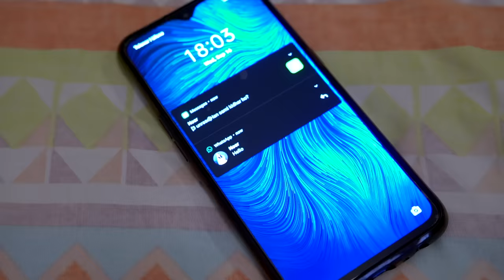SHAKI SHAGUFTA | Comedy Skit | Bekaar Films